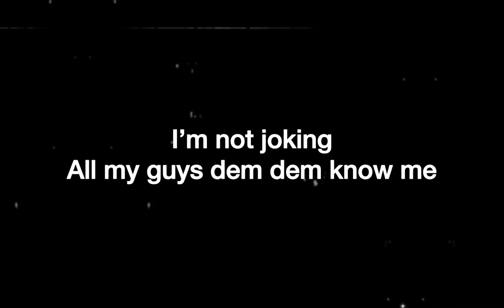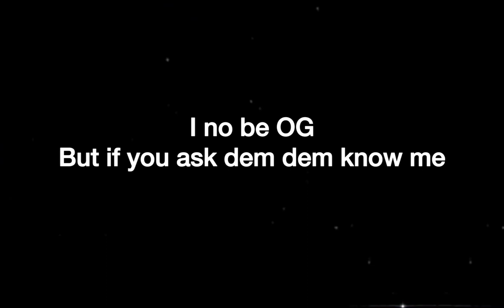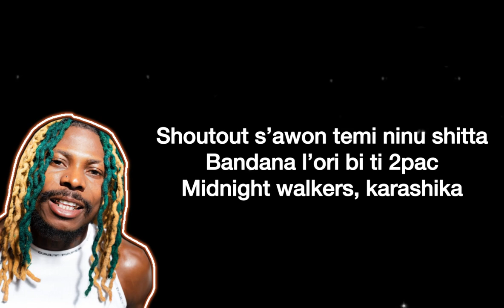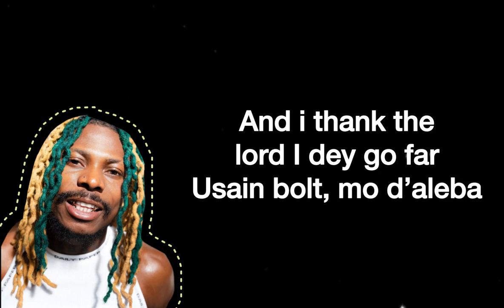Fireboy DML & Asake - Bandana (Lyrics Video)